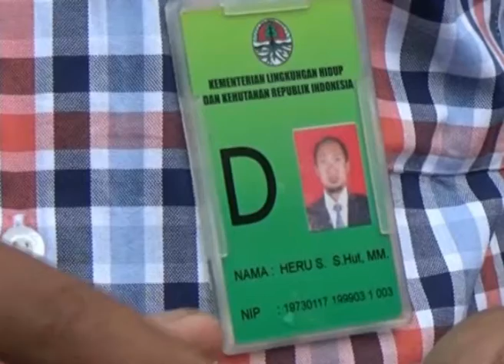HARIMAU SERING BERKELIARAN DI AREAL PEMUKIMAN, BKSDA PASANG KAMERA PENGINTAI